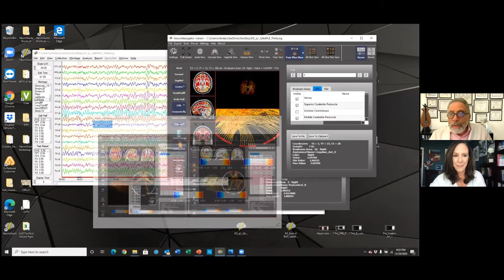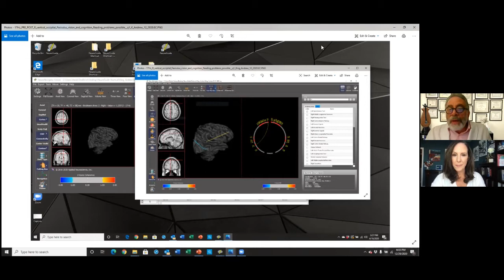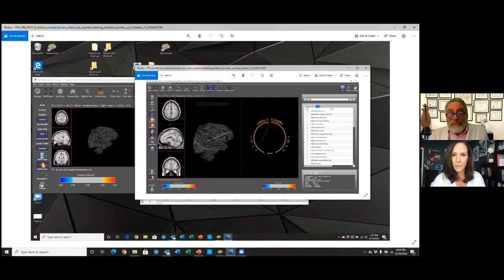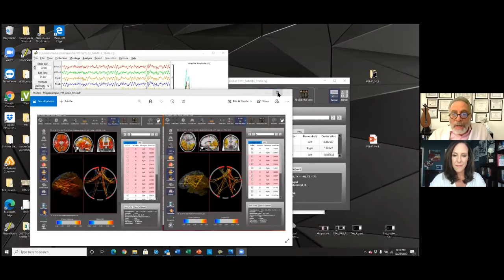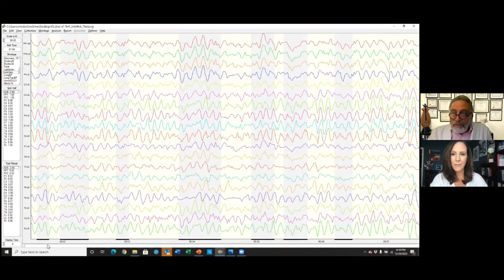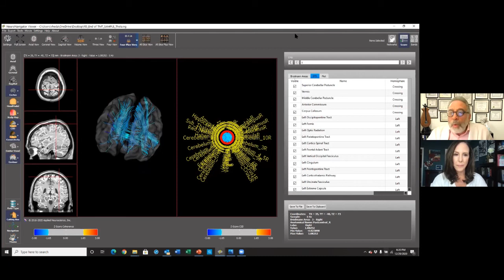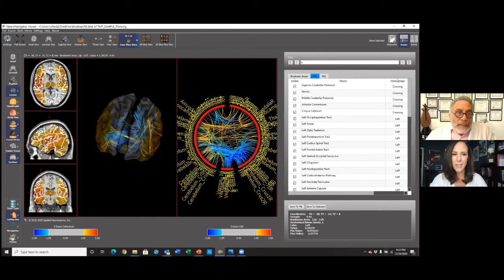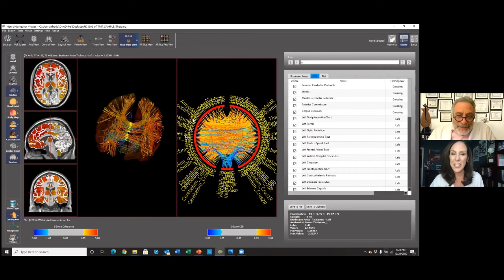43: Dr. Jill interviews Dr. Robert Hedaya on Treatment of Neuropsychiatric Disease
In Episode #43, Dr. Jill interviews Dr. Robert Hedaya on NEW Frontiers in Treatment of Neuropsychiatric Disease: A Comprehensive Neuropsychiatric Practice Specializing in Advanced Treatment Methods & Life Changing Results. Featuring discussions on hyperbaric oxygen, qEEG, laser therapy and more.